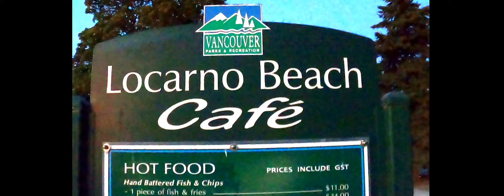SOL, MAR Y PLAYA - VANCOUVER BC CANADA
SUNSET
La hora de la puesta del sol, depende la situacion de la ciudad en que uno vive, este video es desde una de las playas alrededor de Vancouver, BC CANADA
La puesta del sol, también conocida como puesta del sol, es la desaparición diaria del Sol debajo del horizonte debido a la rotación de la Tierra. Visto desde el ecuador, el sol equinoccio se pone exactamente hacia el oeste tanto en primavera como en otoño. Visto desde las latitudes medias, el sol de verano local se pone al noroeste para el hemisferio norte, pero al suroeste para el hemisferio sur.
La hora de la puesta del sol se define en astronomía como el momento en que la extremidad superior del Sol desaparece por debajo del horizonte. Cerca del horizonte, la refracción atmosférica hace que los rayos del sol se distorsionen hasta tal punto que geométricamente el disco solar ya está aproximadamente un diámetro por debajo del horizonte cuando se observa una puesta de sol.
Las ubicaciones más al norte que el Círculo Polar Ártico y más al sur que el Círculo Antártico no experimentan ningún atardecer o amanecer completo al menos un día del año, cuando el día polar o la noche polar persiste continuamente durante 24 horas.
La Tierra girando iluminada por el Sol vista desde muy por encima del Polo Norte. A lo largo del terminador, los rayos del sol golpean la Tierra horizontalmente, sin tener en cuenta los efectos atmosféricos y el movimiento orbital de la Tierra.
La hora de la puesta del sol varía a lo largo del año y está determinada por la posición del espectador en la Tierra, especificada por la longitud, latitud y elevación. Los pequeños cambios diarios y los cambios semestrales notables en el momento de las puestas de sol son impulsados por la inclinación axial de la Tierra, la rotación diaria de la Tierra, el movimiento del planeta en su órbita elíptica anual alrededor del Sol y las revoluciones emparejadas de la Tierra y la Luna alrededor de cada uno. otro. Durante el invierno y la primavera, los días se hacen más largos y los atardeceres ocurren más tarde todos los días hasta el día de la última puesta de sol, que ocurre después del solsticio de verano. En el hemisferio norte, la última puesta de sol ocurre a fines de junio o principios de julio, pero no en el solsticio de verano del 21 de junio. Esta fecha depende de la latitud del espectador (relacionada con el movimiento más lento de la Tierra alrededor del afelio alrededor del 4 de julio). Del mismo modo, la puesta de sol más temprana no ocurre en el solsticio de invierno, sino aproximadamente dos semanas antes, nuevamente dependiendo de la latitud del espectador. En el hemisferio norte, ocurre a principios de diciembre o finales de noviembre (influenciado por el movimiento más rápido de la Tierra cerca de su perihelio, que ocurre alrededor del 3 de enero).